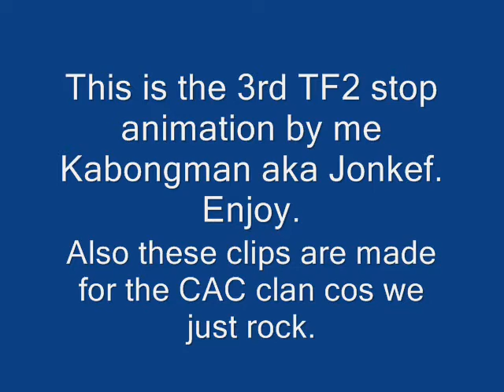Meet the CAC's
This is going to be the first part of many feutering members of the CAC clan. It may look abit crappy but I only had 1hour on me so hope you enjoy it.